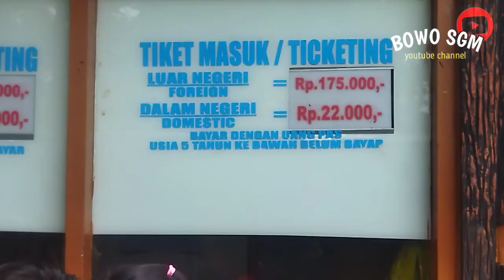INDAHNYA AIR TERJUN GROJOGAN SEWU TAWANGMANGU FEBRUARI 2022